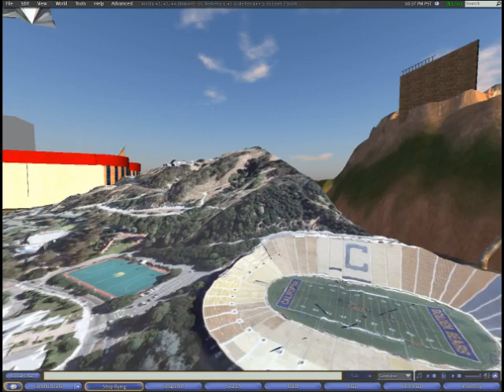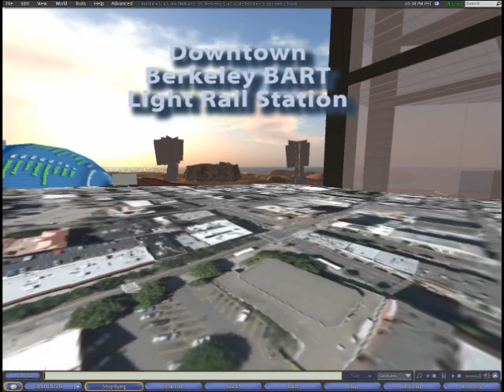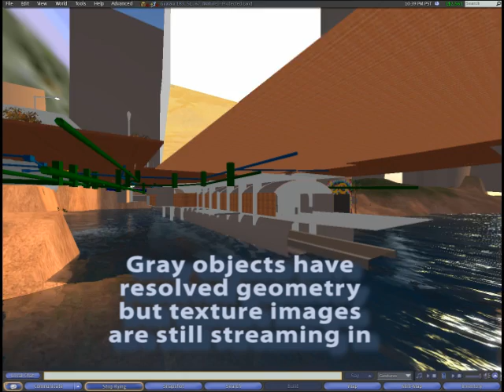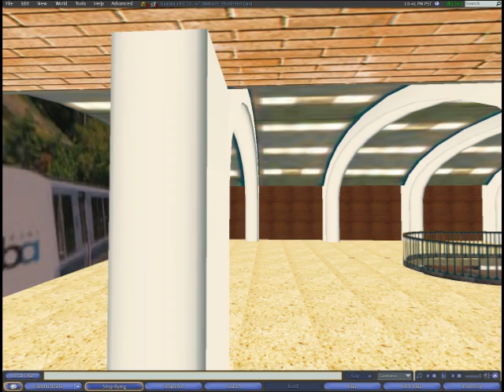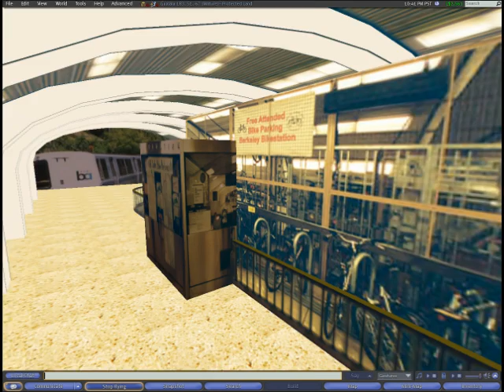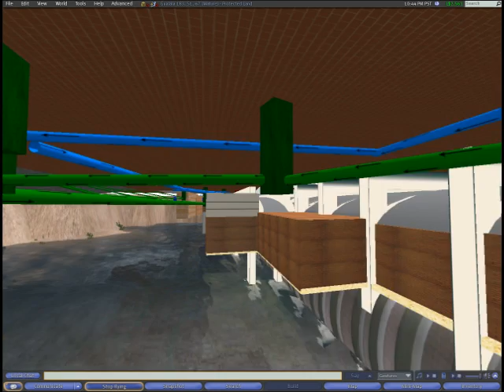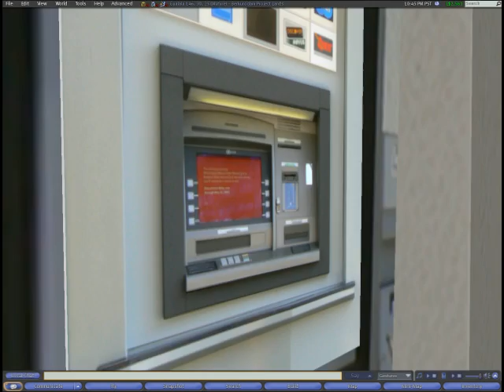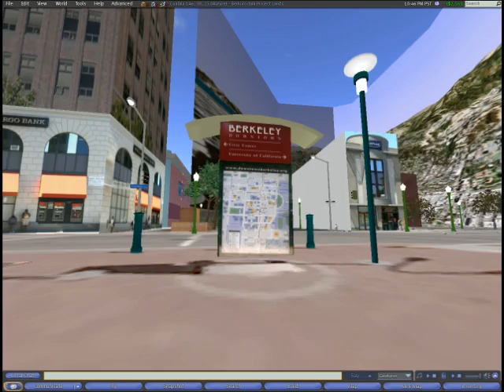OpenSim Content in Second Life - UC Berkeley Campus and Berkeley BART Station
Machinima tour of three Second Life builds related to Berkeley, California.  Real-life geographic information is modeled at three levels, or scales of detail.  The (1:42) Level 1 build mimics Google Earth with globe-type data at 1/42 scale.  The (1:16) Level 2 build adds LiDAR first-return data to include the tops of every building and trees at 1/16 scale.  The (1:3) Level 3 build is the best we can do, solid geometry 3D graphic primitives and real-world textures hand-tuned for optimal streaming at 1/3 scale.

The Level 1 and Level 2 builds have been ported over from full (1:1) scale originals created for live streaming to Second Life clients from a single four-threaded server running 40 regions with OpenSim (downloadable from Opensimulator.org).  By posting these "thumbnail" versions of the content on the Second Life mainland we hope to demonstrate the various ways that GIS data may be published as immersive 3D spaces, depending on the level of detail available in the original data and the resources available for constructing the immersive 3D model.